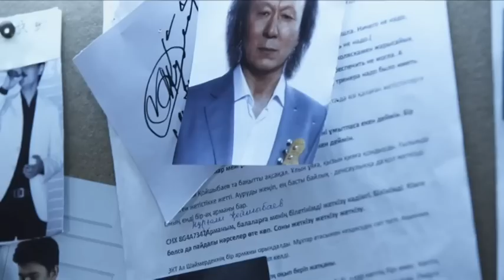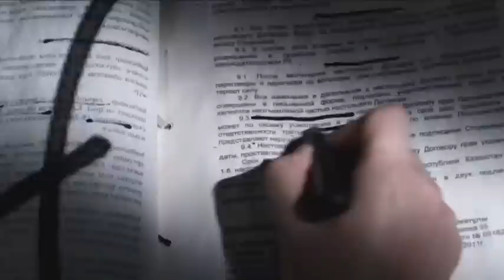Жеті ән!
«Жеті ән» сазды-сауықтыру бағдарламасы көрермен назарына таңдаулы әншінің түрлі кезеңдерде орындаған хит әндерін ұсынады.